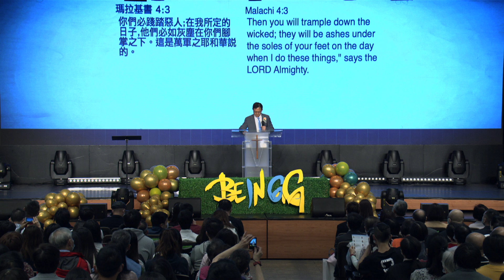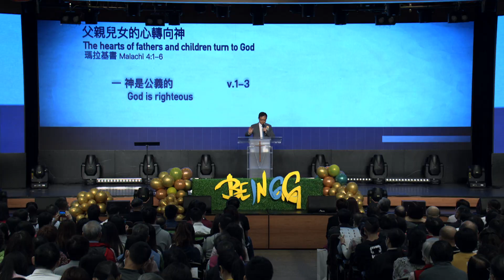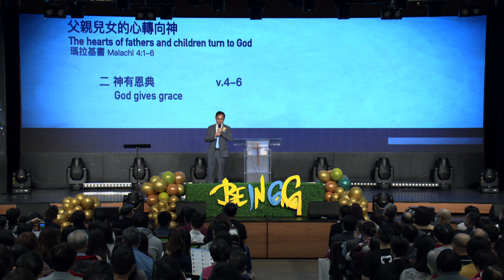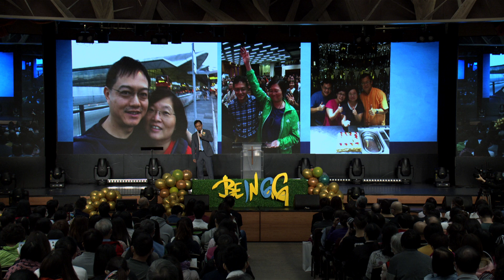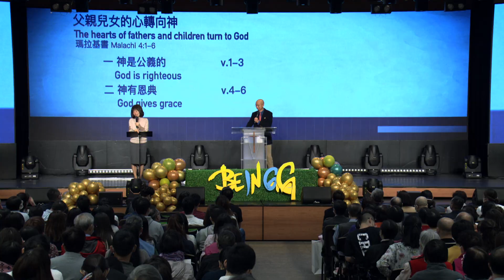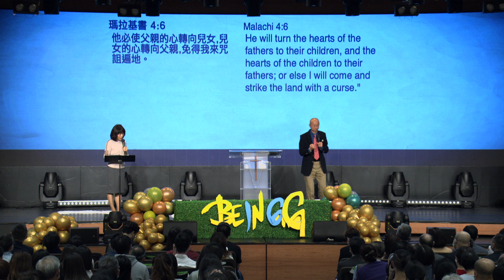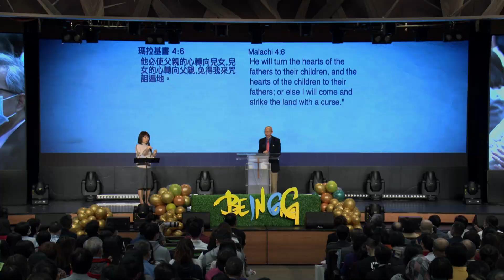第十六屆學房畢業典禮｜殿試：十分鐘講道 / 神學生 林山坤族長｜2020.11.29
【殿試：十分鐘講道】
父親兒女的心轉向神
The hearts of fathers and children turn to God

講員：神學生 林山坤族長
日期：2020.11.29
語系：普(Mandarin)、粵(Cantonese)
經文：瑪拉基書4章1-6節

一、神是公義的 v.1-3
God is righteous

二、神有恩典 v.4-6
God gives grace

—歡迎你進入611靈糧堂大家庭！—